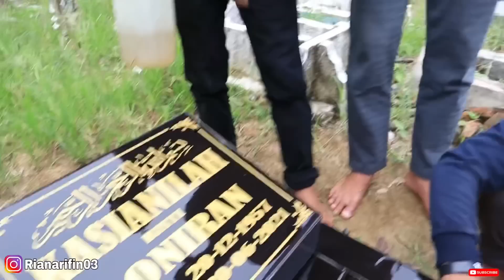Preman Kecil Ke Kuburan Nenek Minta Maaf Malah Disengat Tawon!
oke teman-teman video saya kali ini berjudul, Preman Kecil Ke Kuburan Nenek Minta Maaf Malah Disengat Tawon!, dalam video saya kali ini saya bersama preman kecil dan kakeknya pergi ziarah ke kuburan neneknya yang sudah tiada.
video, Preman Kecil Ke Kuburan Nenek Minta Maaf Malah Disengat Tawon!, fajar meminta maaf kepada neneknya karena pernah mencuri celengan neneknya. tetapi ketika sampai dikuburkan mereka di sengat tawon.
semoga video saya yang berjudul, Preman Kecil Ke Kuburan Nenek Minta Maaf Malah Disengat Tawon!, bisa menghibur teman-teman semua, terimakasih..